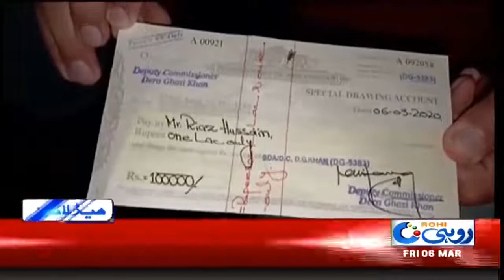8pm News Headlines | 6 March 2020 | Rohi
8pm News Headlines | 6 March 2020 | Rohi